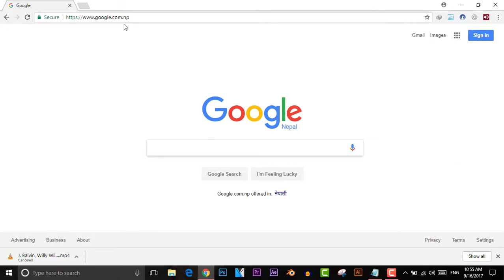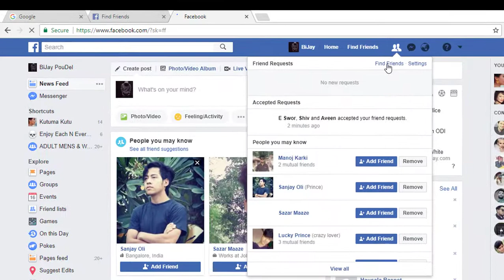How To Cancel All Sent Friend Request On Facebook In Just One Click 2017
Hello Everyone Welcome to The Tutorial Of "How To Cancel All Sent Friend Request On Facebook In Just One Click 2017"
Procedure:-
1. log in to your facebook account.

2.

3. Click right button---Inspect Element---Console
4. Please Now Go Through This Link For Script